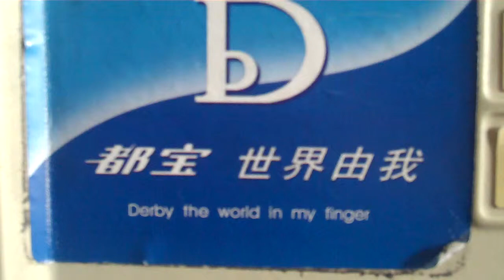Derby the World in My Finger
Aboard China Eastern Airlines